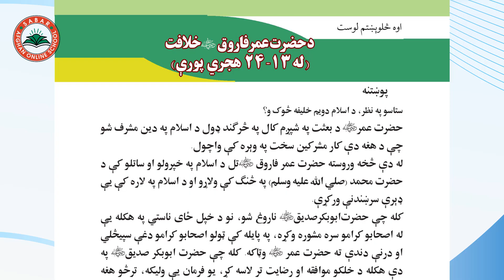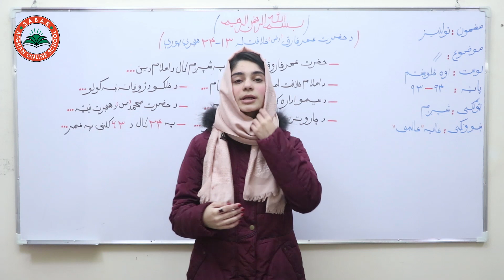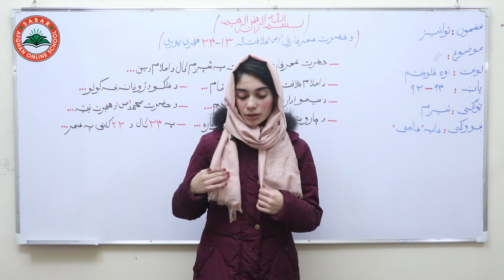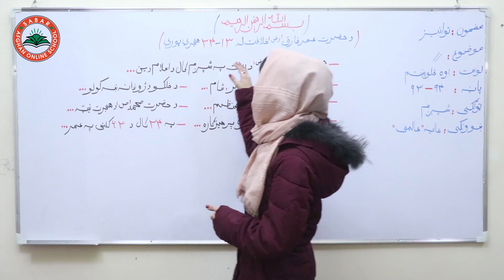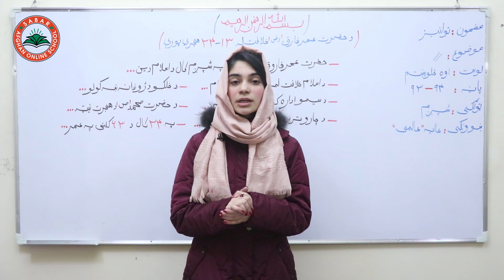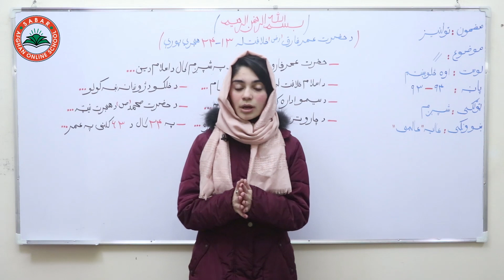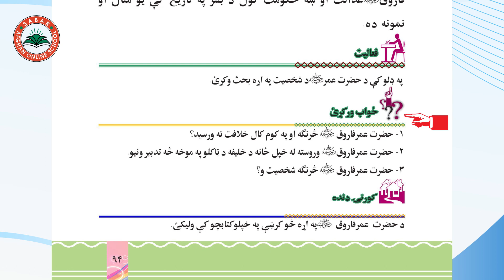Class 6 - Social studies | Lesson 47 | د حضرت عمر فاروق (رض ) خلافت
The Caliphate of Hazrat Umar Farooq (RA),
 د حضرت عمر فاروق (رض ) خلافت ,
خلافت حضرت عمر فاروق (رض),

Class 6 _ Lesson 47 - Social studies book  / لوست 47
 - د ټولنیز لوستونو کتاب _  شپږم ټولګی

# Teacher Aliah_Alemi
# Online Lessons
# Online School
# انلاین درسونه
# انلاین درسونه په پشتو ژبه